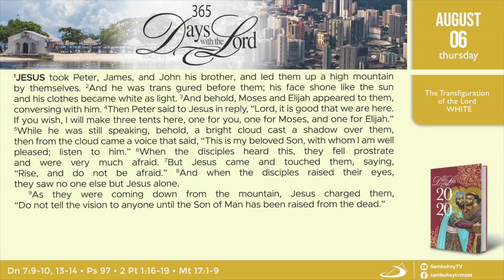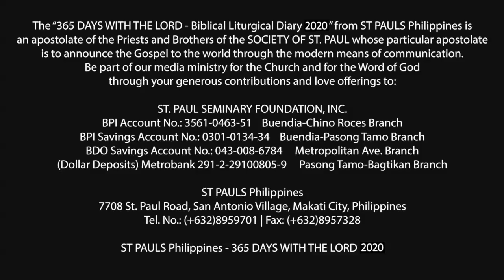365 DWTL | The Transfiguration of the Lord | August 6, 2020